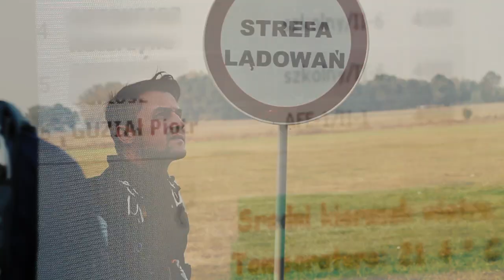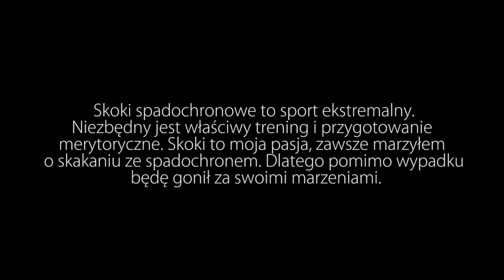Mój pierwszy skok spadochronowy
Film z mojego pierwszego samodzielnego skoku spadochronowego. Niestety, tuż po opuszczeniu pokładu samolotu, na wysokości 4000 metrów n.p.m. wyskoczył mi bark. Na szczęście przygotowywałem się pod okiem najlepszych specjalistów, dlatego nawet w tak trudnej sytuacji udało mi się bezpiecznie wylądować. Na przełomie roku czeka mnie operacja barku. Po niej planuje wrócić do skakania :)

Midnight Madness - Proud To Be Alive